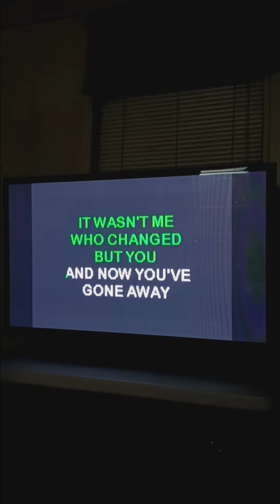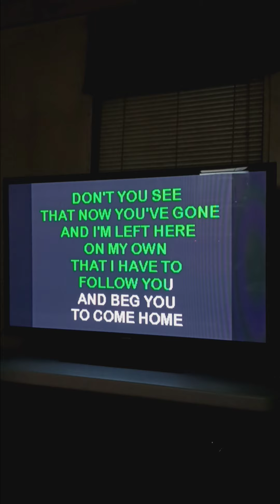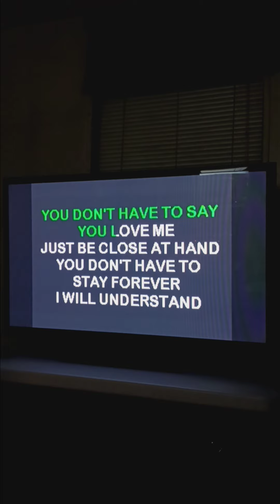You Don't Have to say you love me